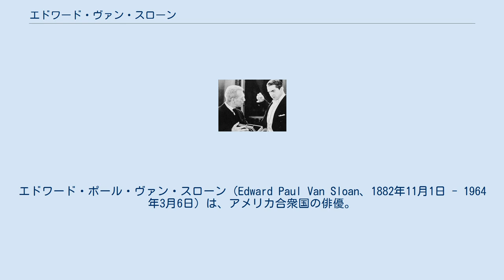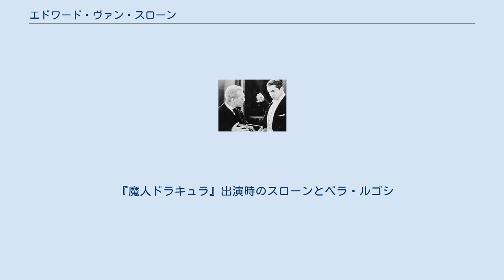エドワード・ヴァン・スローン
エドワード・ポール・ヴァン・スローン（Edward Paul Van Sloan、1882年11月1日 - 1964年3月6日）は、アメリカ合衆国の俳優。
『魔人ドラキュラ』『フランケンシュタイン』『ミイラ再生』などのユニバーサル・モンスターズ作品への出演、特にドラキュラ・シリーズのヴァン・ヘルシング役として知られている。
 1882年にドイツ系アメリカ人マーティン・ヴァン・スローンとテリーザ・ヴァン・スローン（旧姓：ブレア）の息子として、ミネソタ州で生まれる。
父親の死後にサンフランシスコに移住し、母親と兄姉（フランク、マリー、レオノラ、アルマ、ジェセフィーヌ）と共に暮らしながら、母親の勧めで劇場に通い演劇キャリアをスタートさせる。
1911年にフィラデルフィアで働き始め、同年にミラ・ジャクソンと結婚し、2月21日に息子ポールをもうけた。
 1924年にブロードウェイで『ドラキュラ』にヴァン・ヘルシング教授役で出演し、1931年にトッド・ブラウニングが監督を務める『魔人ドラキュラ』に同役で起用される。
映画のヒットによりスローンの演技力も評価され、続く『フランケンシュタイン』『ミイラ再生』にも出演し、怪物と対峙する学者（ミュラー博士、ウォルドマン博士）を演じた。
1936年公開の『女ドラキュラ』では、再びヘルシング役を演じている。
 1964年にサンフランシスコで死去した。
 『魔人ドラキュラ』出演時のスローンとベラ・ルゴシ